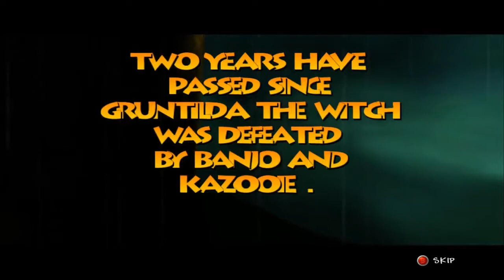The Complete History of Banjo-Kazooie!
What is up everyone and welcome to Project XTalk and today we are taking a look back at the history of Banjo-Kazooie. This iconic mascot has been dormant for far too long. We will look back at his inception, all past games and where the franchise stands today.